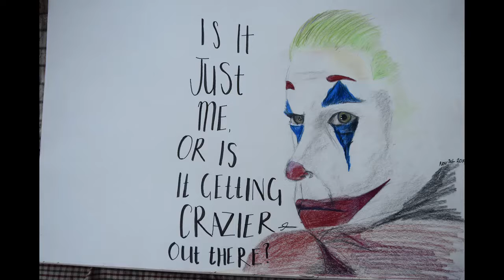*Accepted* University Portfolio Art and Design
Artwork is all original pieces created by myself